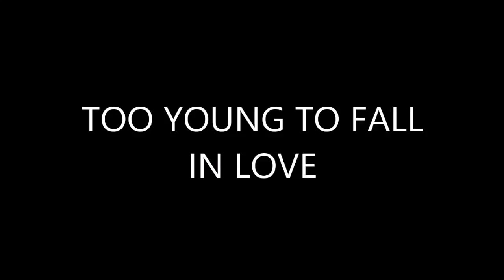14 TOO YOUNG TO FALL IN LOVE Crüella @ the Ivy Room 3-11-17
SF Bay Area based ALL FEMALE Mötley Crüe tribute Crüella performing "Too Young to Fall in Love" at the Ivy Room in Albany, CA on 3-11-17.